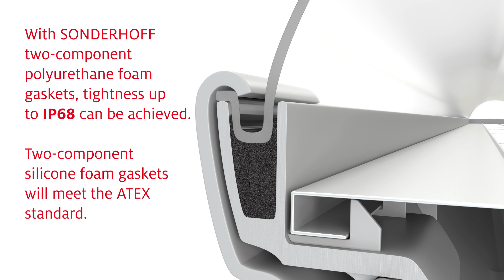Sonderhoff sealing of moisture proof diffuser luminaire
Sealing of moisture-proof diffuser luminaire with SONDERHOFF two-component polyurethane foam gasket using an automated SONDERHOFF dynamic mixing and dosing machine.